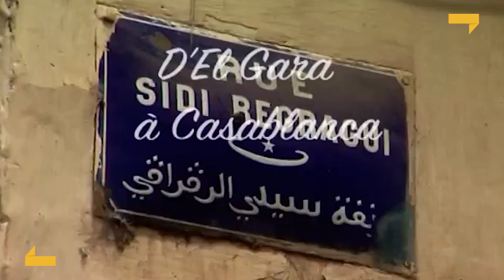RETROUVER OULED MOUMEN | Disponible sur AFLAMIN !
Regardez RETROUVER OULED MOUMEN sur AFLAMIN !

AFLAMIN ! شاهد تعرف على أولاد مؤمن على

Synopsis Film

Bâti sur une vaste oliveraie au sud de Marrakech, Oulad Moumen est le village où fut fondée dans les années 10 la famille Edery. La migration, marocaine d'abord, mondiale ensuite, a transplanté les membres de cette famille, les a séparés, transformés et assimilés à d'autres cultures. Izza Génini, réalisatrice, les réunit à Oulad Moumen, sur les lieux de leurs origines. Le film retrace la saga de cette migration exemplaire à laquelle s'identifie la multitude des familles éclatées.

مبني على غابة زيتون واسعة جنوب مراكش، يقع أولاد مومن، القرية التي تأسست فيها عائلة إيديري في سنوات العشرين. شهدت الهجرة، أولاً من المغرب وبعد ذلك عالميًا، نقل أفراد هذه العائلة وفصلهم وتحولهم واندماجهم في ثقافات أخرى
المخرجة عزة جنيني، تجمعهم في أولاد مومن، على أصولهم. يعيد الفيلم سرد ملحمة هذه الهجرة المثالية التي يتعرف عليها العديد من العائلات المفككة

Bienvenue sur AFLAMIN !
La plateforme 100% marocaine, 100% légale, dédiée au cinéma marocain et international.
AFLAMIN propose un large panel de films à regarder en illimité, 7j/7, 24h/24 et sans engagement.
AFLAMIN est disponible partout dans le monde, sur tous vos écrans, via les applications mobile iOS et Android et les applications smart TV Android TV et Samsung smart TV.

Vous pouvez aussi louer les films à l’unité pour 48h
Consultez ici les différentes modalités de paiement par carte ou en espèces disponibles :

! AFLAMIN مرحبا بكم في
المنصة المغربية القانونية 100٪، مخصصة للسينما المغربية والدولية.
تقدم لك المنصة مجموعة واسعة من الأفلام لمشاهدتها بشكل غير محدود ، 7 أيام في الأسبوع ، 24 ساعة في اليوم وبدون التزام.
المنصة متوفرة في أي مكان في العالم ، على جميع شاشاتك ، عبر تطبيقات
iOS و Android للجوال وتطبيقات Android TV و Samsung Smart TV.

اكتشف هنا عروض الاشتراك لدينا للاستمتاع بجميع الأفلام بشكل غير محدود:
يمكنك أيضا استئجار الأفلام بشكل فردي لمدة 48 ساعة
تحقق هنا من طرق الدفع المختلفة عن طريق البطاقة أو نقدا: